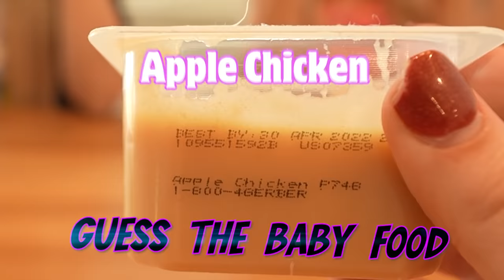PREGNANT for 24 Hours Challenge! ft. Rebecca Zamolo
PREGNANT for 24 Hours Challenge! ft. Rebecca Zamolo with Brianna 👊

❤️ FRIENDS!